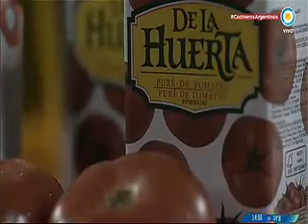Baklava. Roberto Goñi. Parte 1